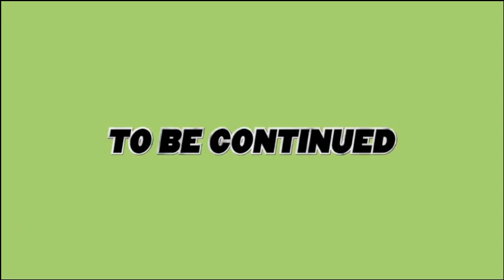HULK AND THE AGENT OF THE SMASH EPISODE 1 THE DOOR WAY TO THE DRSTRUCTION / MY COLLECTION